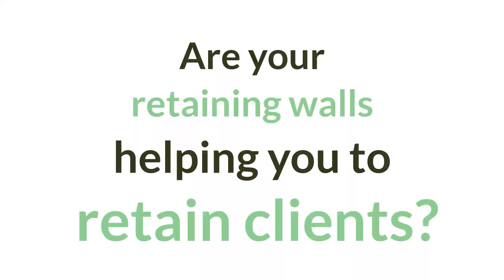DynaWall Video 15 - Helping you retain clients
See how the DynaWall System is better looking, better lasting and better for the environment than traditional retaining wall options.